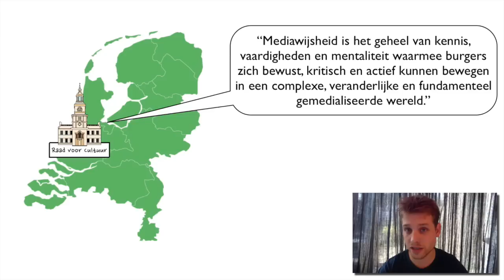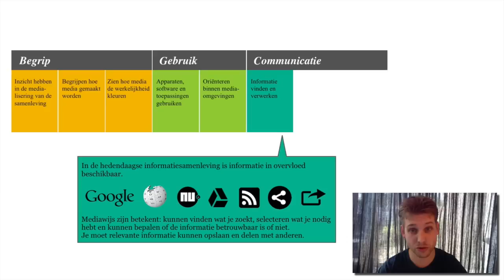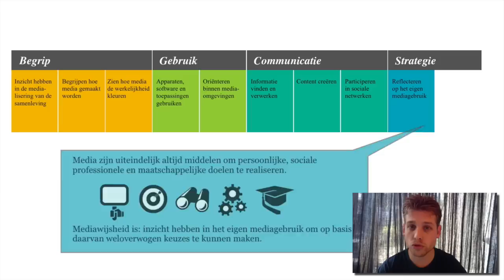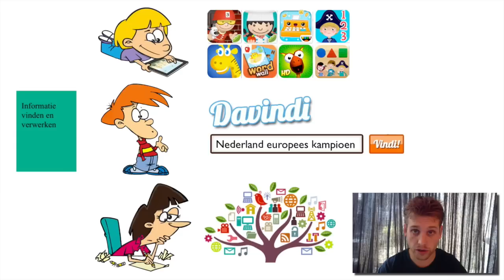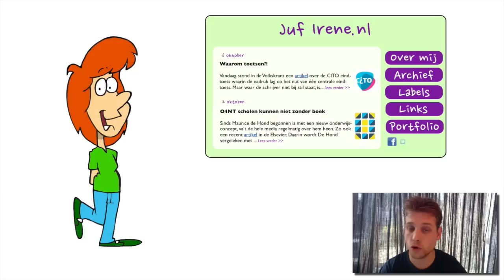Mediawijsheid Competentiemodel Xplained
Deze kennisclip gaat over het Mediawijsheid Competentiemodel (Mediawijzer.net, 2011).